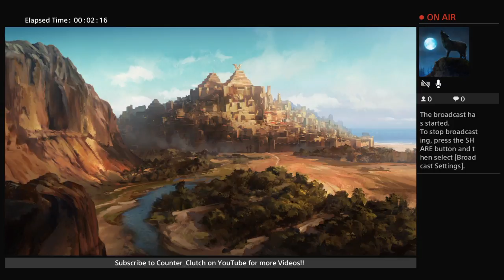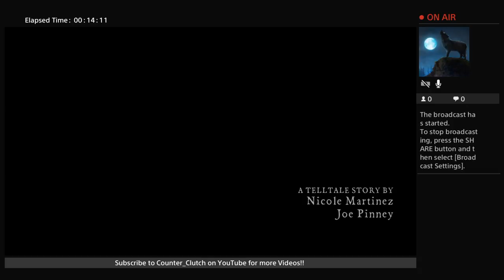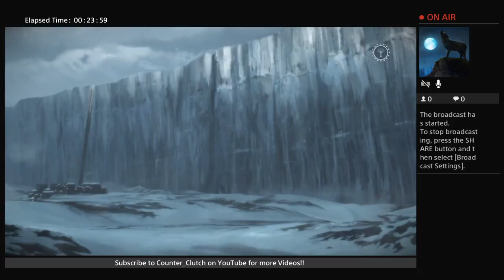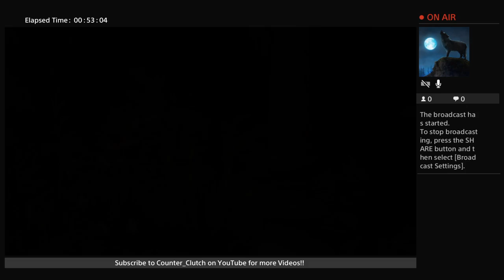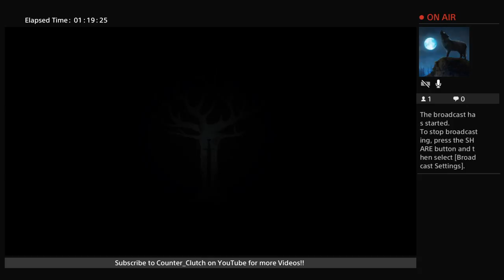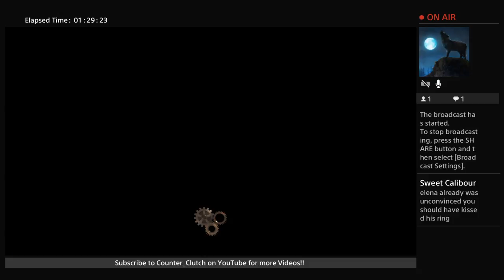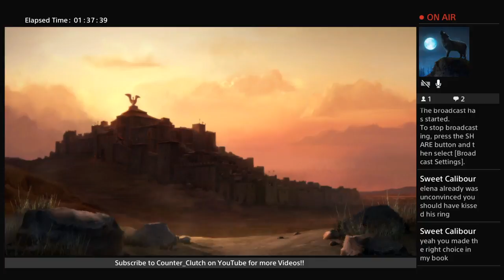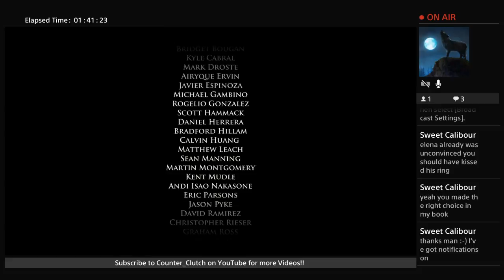Game of Thrones Telltale: Episode 2!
Hey guys im Counter_Clutch i like video games, you like video games...i think we have a bit of similar interests so why do you hit that SUBSCRIBE button and you can see when i uploads new videos!